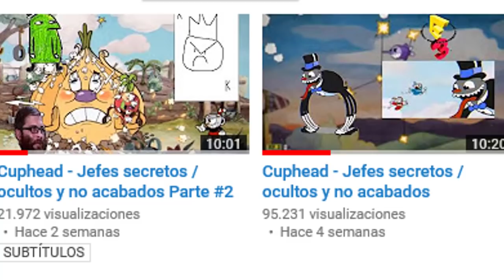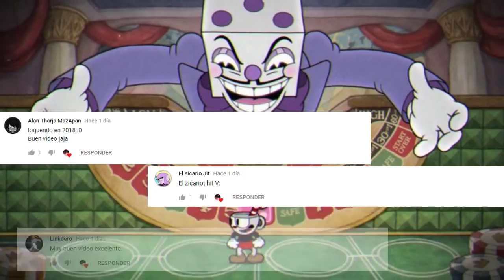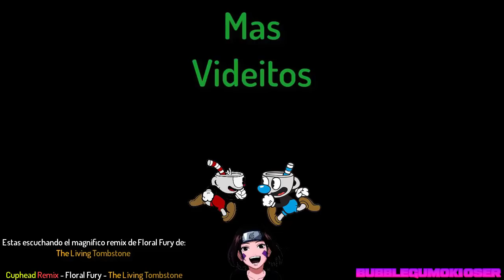Cuphead - Armas, Charms y habilidades sin usar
Muchas gracias por los 1K  Subscriptores¡
En esta ocasión miraremos las armas y poderes ocultos de Cuphead todas estas habilidades están

En el próximo vídeo enseñare a jugar con los jefes y usar estas habilidades, están dentro del juego en los archivos ocultos, esto lo mencione demasiadas veces en el vídeo para que quede claro que si es posible jugar con todos estos ya mencionados.

Al final un saludo para las personas que dejaron un comentario en cada vídeo anterior¡ !Muchísimas gracias a todos¡

🏆Usa el código: 𝗘𝗽𝗶𝗰𝗕𝘂𝗯𝗯𝗹𝗲 en la tienda de Fortnite y Epic Games Store para apoyarme en cada compra ^^

🥇🤠🥈Únete como miembro del canal y obtén emblemas de lealtad y emotes para usar en comentarios y directos!